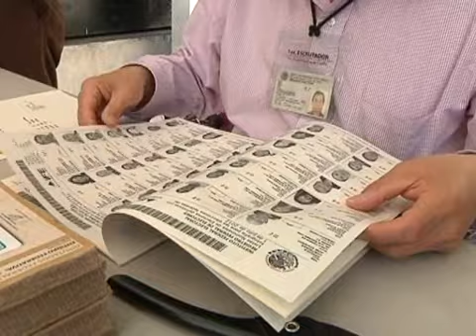Estrategia de descuentos dan resultados a establecimientos